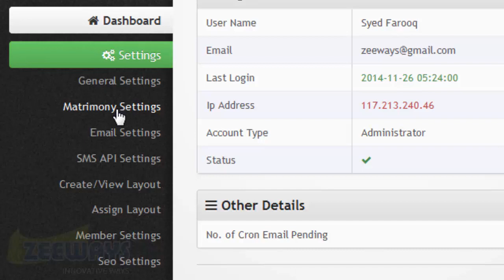How to set Profile Display and Enforce Registration Popup